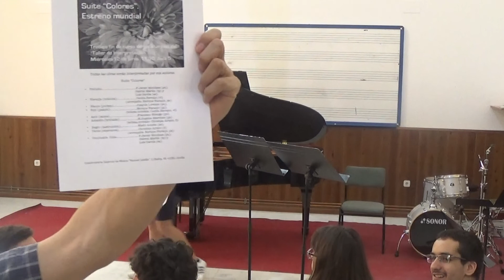Suite "Colores" - Alumnos de Composición del Conservatorio Superior "Manuel Castillo" (Sevilla)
Estreno de las Suite "Colores" el día 12 de Junio del 2019 por parte del alumnado de la asignatura "Taller de Interpretación" impartida por D. Toño Contreras en el Conservatorio Superior de Música
"Manuel Castillo de Sevilla"

En este trabajo lo que se pretendía es que cada alumno componga e interprete su propia obra inspirada en un color basándose en la sensación que le transmite e inspira al pensar en él, todo esto acompañado de unas palabras que nos introducen en el ambiente.

Lector: Pablo.

Introducción y Coda: Francisco Javier Mondaza (Piano), Gabriel Martín (Trompeta) y Luis García Rodríguez (Saxo Alto).

Naranja (Infancia): Cecilia Serrano (Violín), (Pianista acompañante: Enrique Naranjo Vera)

Blanco (Pureza): Joaquín Lorenzo Gómez (Piano).

Rojo (Pasión): Enrique Naranjo Vera (Violín solista: Cecilia Serrano).

Azul (Calma): Francisco Javier Hidalgo Zamora (Piano).

Amarillo (Brillante): Mari Ángeles Martínez Macías (Piano), (Flauta Solista: Christian Artero Lledó).

Negro (Destrucción): Mario Acosta Millán (Piano).

Verde (Esperanza): Christian Artero Lledó (Flauta Travesera), (Piano Acompañante: Enrique Naranjo Vera).